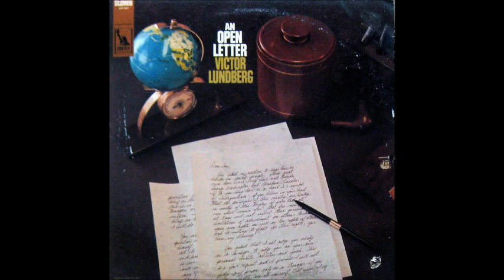Victor Lundberg_ An Open Letter (1967)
Victor rants on Communism, Long Hairs, Flower People & Glue Sniffers.

A1  Dear Neighbor
A2  On Censorship
A3  Frogs And Freedom
A4  To The Flower Power
A5  An Open Letter To My Teenage Son
B1  Dear Parents
B2  A Man's Hands
B3  In The Slime Of Vietnam
B4  My Buddy Carl
B5  To The Destroyers